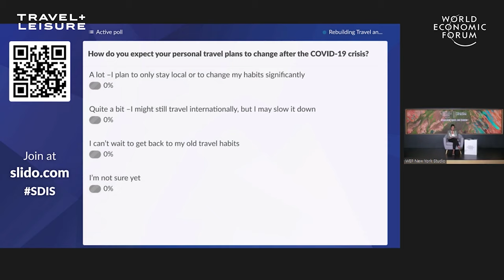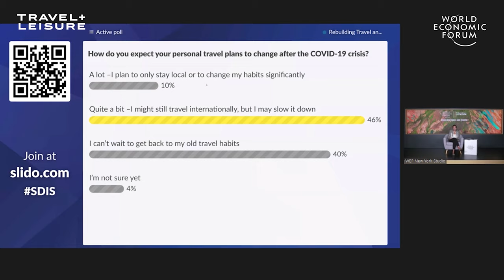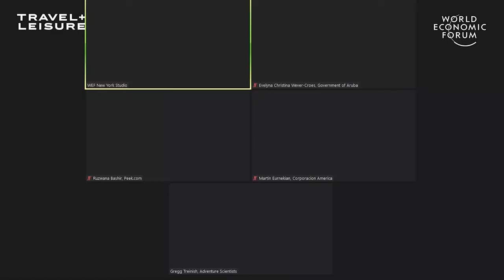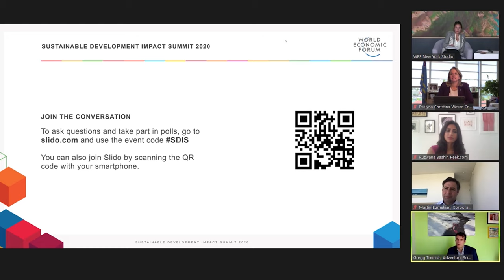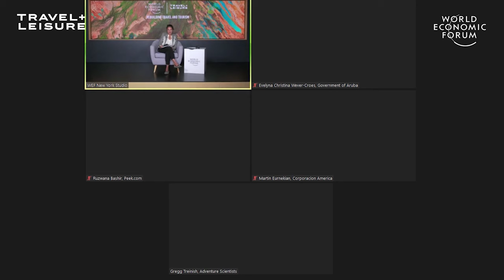Rebuilding Travel and Tourism | Sustainable Development Summit 2020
A worse-case scenario for the travel and tourism industry in 2020 would see $5.5 trillion lost in GDP along with almost 200 million jobs as a result of COVID-19. How can the industry take the opportunity to prioritize sustainability and what role should consumers play?

Speakers: Ruzwana Bashir, Gregg Treinish, Jacqueline Gifford, Evelyna Christina Wever-Croes, Martin Eurnekian